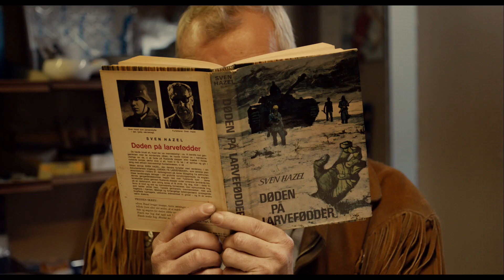Emma og Julemanden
Anmeldelse af Emma og Julemanden